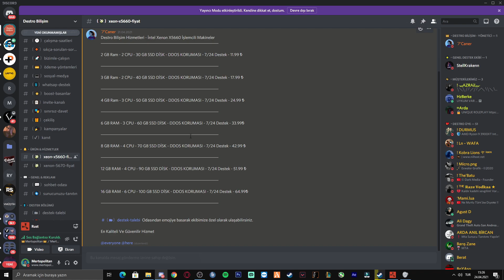[MTA]UNİCORN ROLEPLAY | ARTIK ÇETE SAVAŞLARI DA MODERN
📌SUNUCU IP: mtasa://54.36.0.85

1-Roleplay adı altında oynanışlar
2-MTA platformunda arayışta isen bulabileceğin yeni sunucular ve sistemler
3-Elimden geldiği kadarı ile haftada bir farklı oyun
4-Düzenli olmamak ile beraber aboneler ile canlı yayın 5v5 lol, valorant